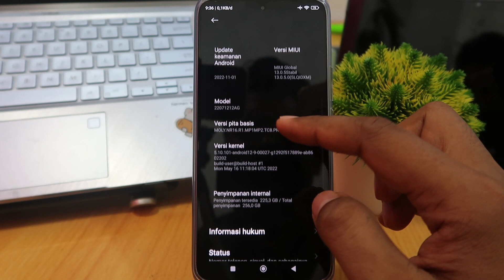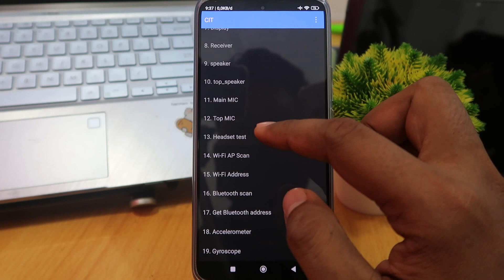Cara Cek Hp Xiaomi 13T Bagus Atau Tidak